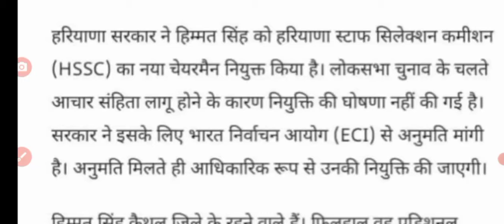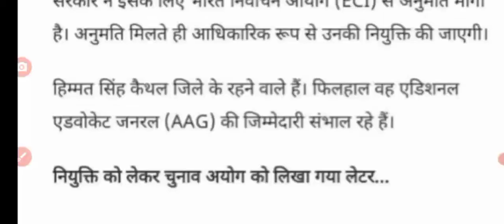HSSC के नये चैयरमेन बनें हिम्मत सिंह / कौन हैं हिम्मत सिंह ? देखलो सभी Hssc new Chairman appointment